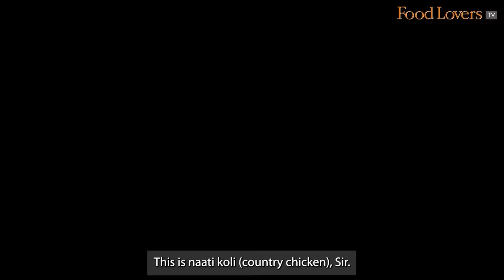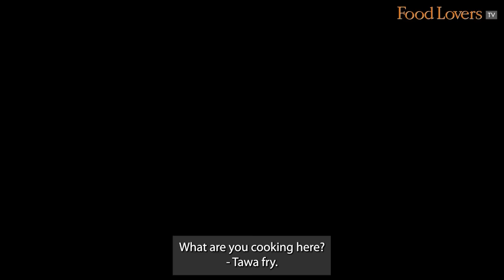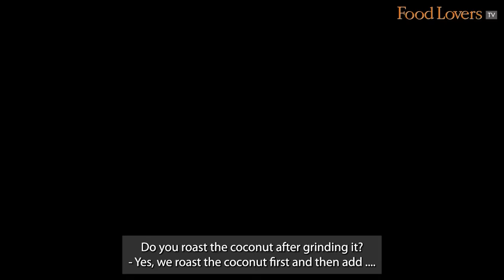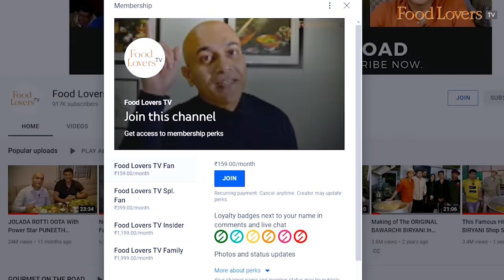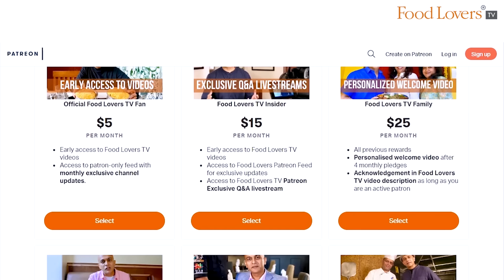Authentic Kundapur Style KARAVALI LUNCH HOME In Malleshwaram! Delicious, & Light On Pocket Seafood!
It had been a while since I visited South Canara, and so when a craving for a good Mangalorean meal hit me, I found my way to this tiny eatery that’s almost hidden in a bylane of Malleshwaram. Run by Ravi Shetty, an affable native of Kundapura who has been cooking since the age of 17, Karavali Lunch Home offers a delicious smorgasbord of coastal flavours from Dakshina Kannada featuring unique dishes like the country chicken uppu koli, that has earned it loyal patrons in its 15 years of existence. What also finds favour here is the freshness of the seafood that Ravi procures each day. and also their pocket friendly fish thaalis that are priced upwards of Rs. 140.

If you are craving authentic flavours of kudla, check them out. Hope you enjoy this episode.  Take care. Stay safe and strong. Happy eating!

Fish Thali
Rs. 140
7.5/10

Bangude Masala Fry
Rs. 150
9.5/10

Prawn Kabab
Rs. 220
9/10

Uppu Koli
Rs. 250
10/10

Bondas (squid) Sukka
Rs. 180
8.5/10

Chicken Sukka
Rs. 150
8/10

Anjal Tava Fry
Rs. 350
8/10

Timings: 12noon to 4pm, 7pm to 11pm

A/c name: Hospitality Initiatives India Pvt. Ltd.
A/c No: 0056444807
IFSC code: CITI0000004
Bank: Citibank N A
Branch: M G Road, Bangalore, Karnataka, India

Members of Food Lovers TV Family on YouTube Community:
Saptagirish Noshikunte